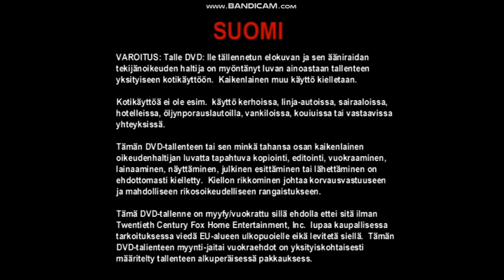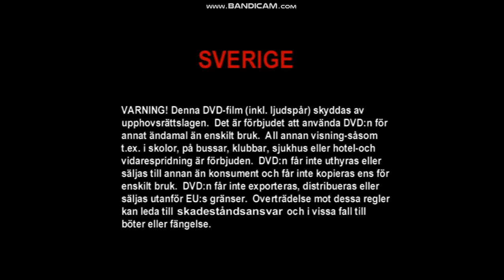Closing To The Posedion Adventure 2002 UK DVD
Requested By Zach the Movie and Media Collector and Landen Snyder